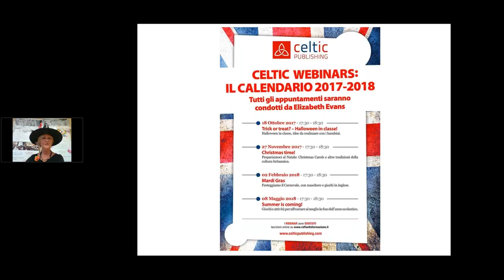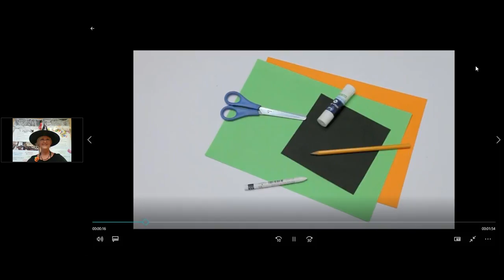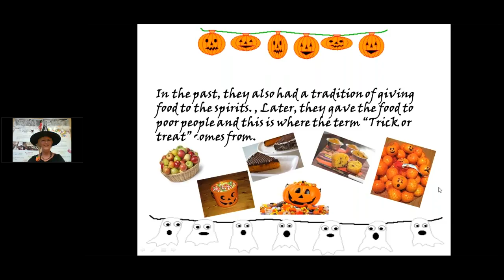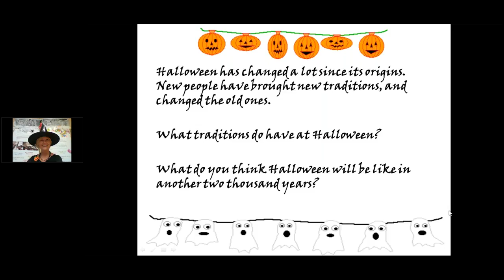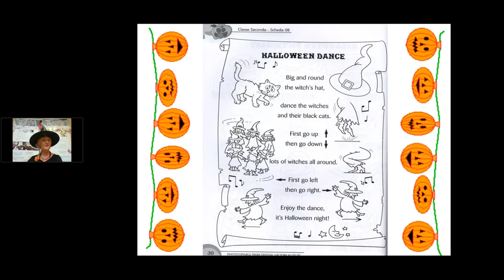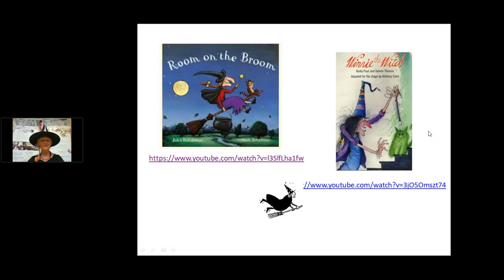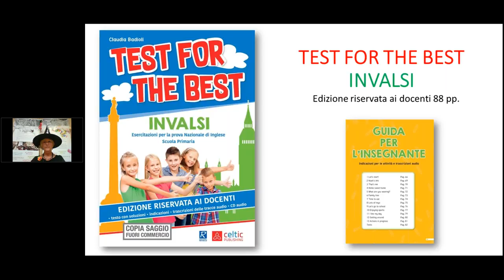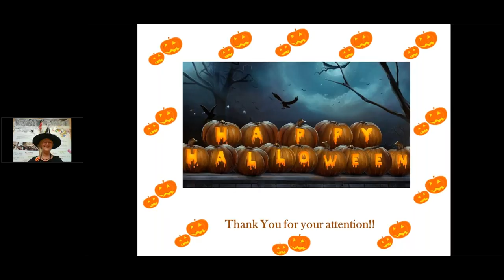Trick or treat - Halloween in classe! - 18 ottobre 2017